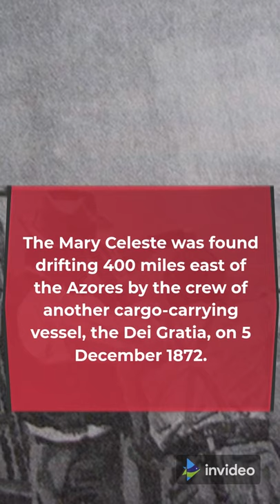youtube short British-American brigantine remains one of the greatest unsolved mysteries of the sea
The Mary Celeste
What became of the crew and passengers of this British-American brigantine remains one of the greatest unsolved mysteries of the sea. The name has since become synonymous worldwide with derelict ‘ghost ships’.

The Mary Celeste was found drifting 400 miles east of the Azores by the crew of another cargo-carrying vessel, the Dei Gratia, on 5 December 1872. The leader of the boarding party told a British board of inquiry at Gibraltar he found the ship was “a thoroughly wet mess”, with possessions left behind and the lifeboat missing.

No trace of Captain Benjamin Spooner Briggs, his wife and their young daughter or the seven experienced crew members has ever been found. Many ingenious theories have been put forward by writers such as Arthur Conan Doyle to explain what happened to them. My favourite comes from a 1965 episode of the BBC series Dr Who, where the frightened crew jump overboard when the Daleks materialise on the ship while chasing the occupants of the TARDIS.

myster suspense  is a channel dedicated to all things mystery, including unsolved cold cases, true crime, and more. We make videos investigating missing persons cases to unsolved mysteries to the supernatural and everything in between. Most amazing and incredible facts, and top 10 videos.
Here we deliver usefull and informational facts on mystery suspense
Daily videos on scientific, historical and trendy topics. Feel free to suggest ideas in the comments.